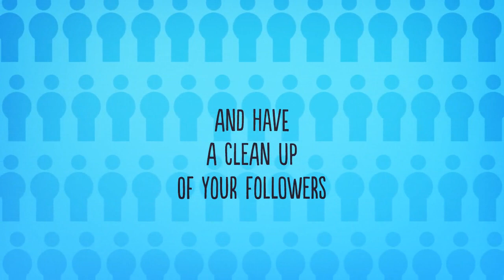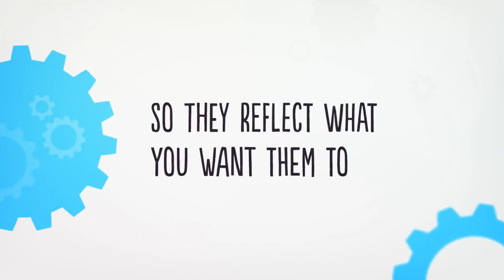Safer Internet Day 2019